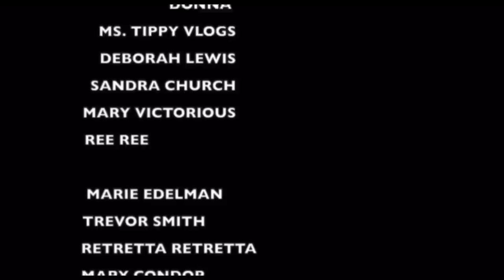WARNING! NO ATMS ARE WORKING- CARDS ARE DECLINING and THIS BANK IS LETTING GO 500 EMPLOYEES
No ATMs are working- Cards are declining and this bank is letting go 500 employees

TIME STAMP
00:00 Introduction
00:10 welcme
1:00 HAPPENING NOW